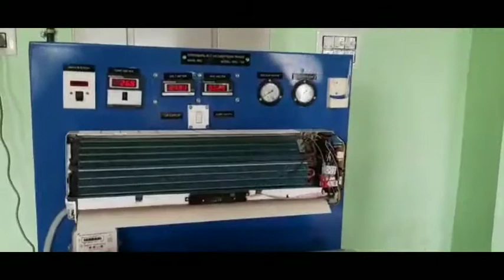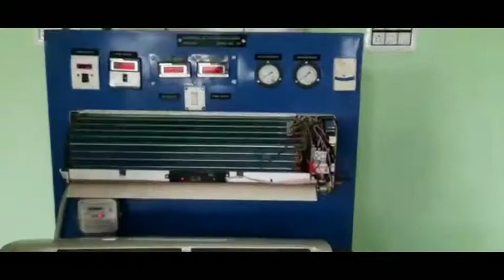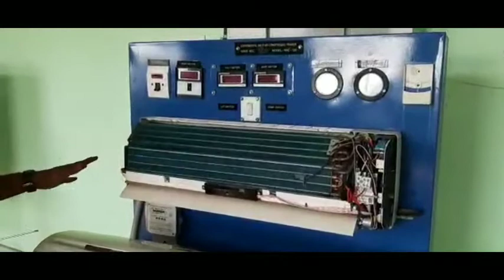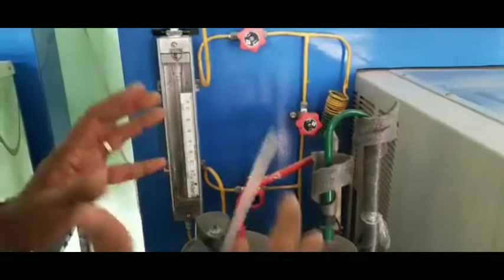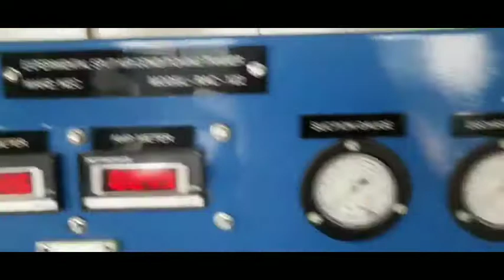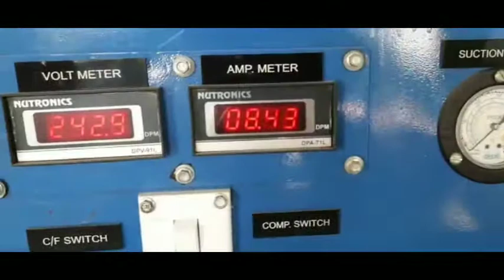Study of Split AC /GOVT. POLYTECHNIC, BHADRAK/ MECHANICAL ENGG. DEPARTMENT